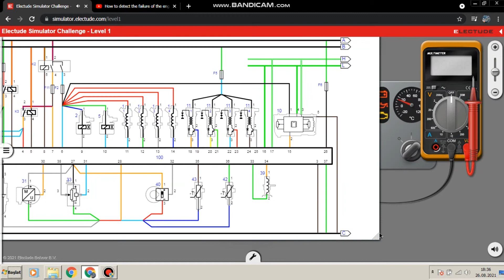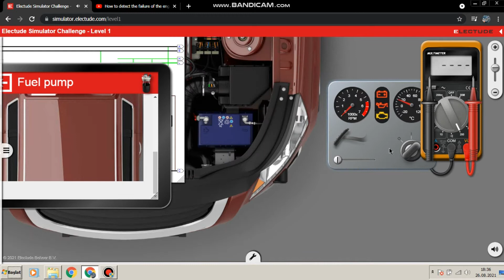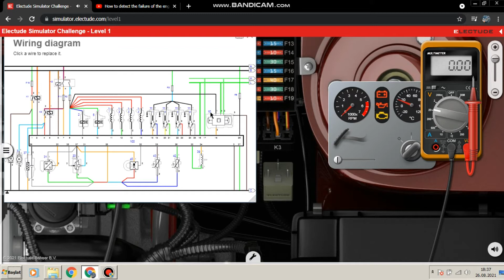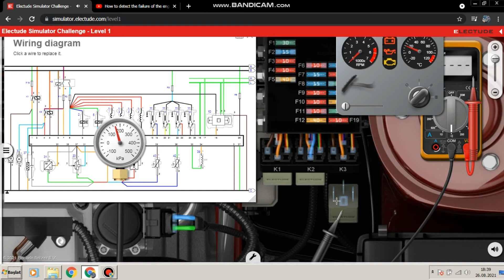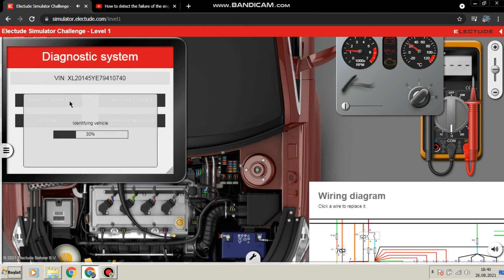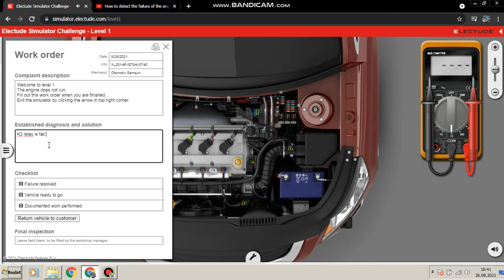How to solve the problem that the engine doesn't start due to a relay failure, arızalı röle sonucu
Röle arızası nedeniyle motorun çalışmaması sorunu nasıl çözülür?

Fault finding and troubleshooting in automotive electronics with the electude simulator, Electude simulator ile otomotiv elektroniğinde arıza bulma ve giderme,
Ondokuz Mayıs Üniversitesi Yeşilyurt Demir Çelik Meslek Yüksekokulu Otomotiv Teknolojisi Programı, Electude Simülatör Yarışması ,
Ondokuz Mayis University Yeşilyurt Iron And Steel Vocational School Automotive Technology Programme, Electude Simulator Challange,